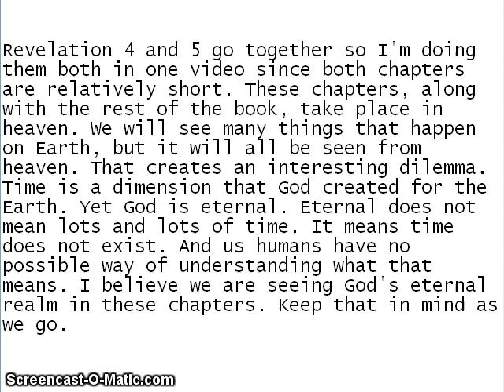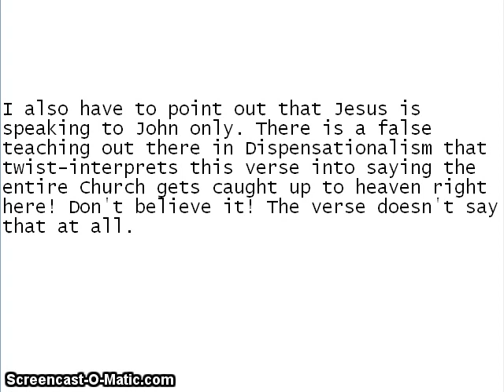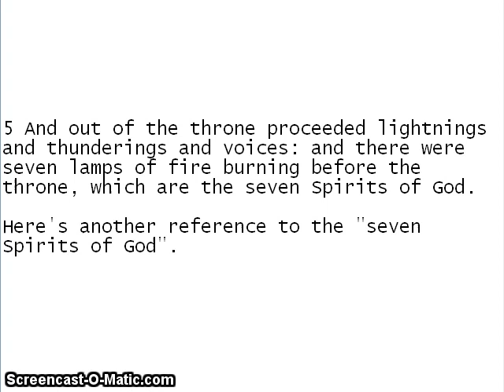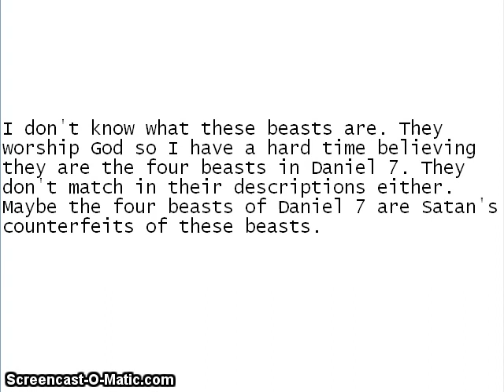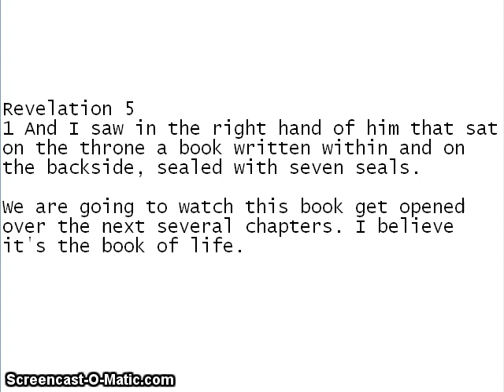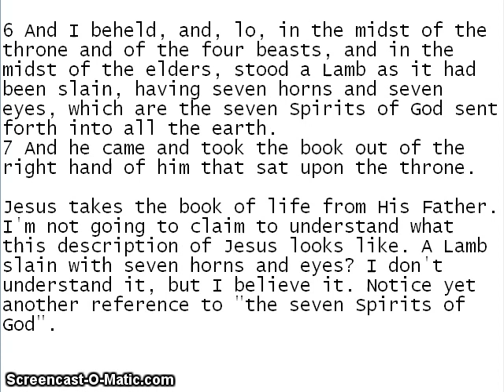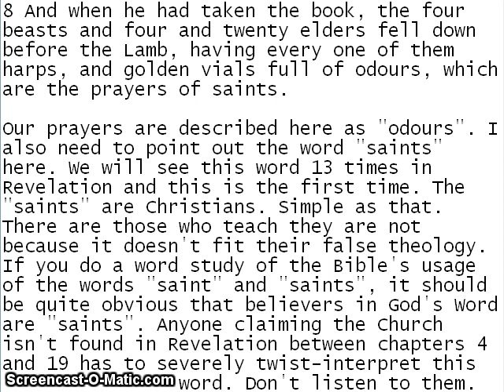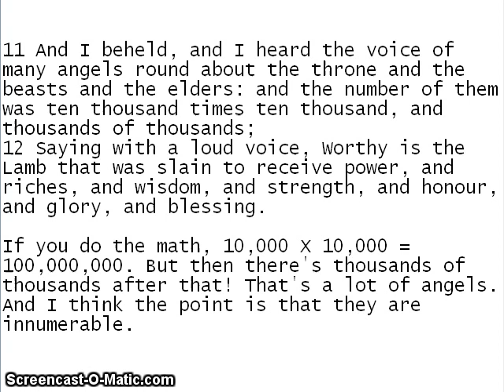Revelation 4-5 - God's Eternal Heaven Before and After Jesus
I forgot to mention one thing. Revelation 4:6 mentions "a sea of glass like unto crystal". I think that might be how the universe looks from heaven.